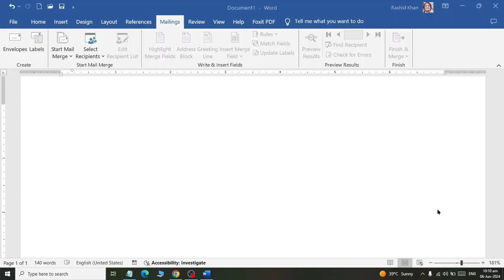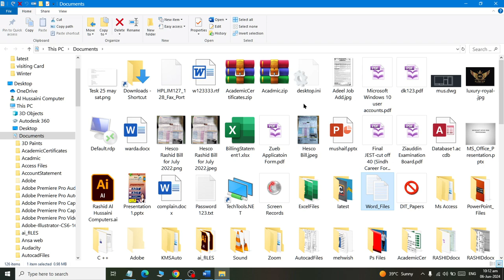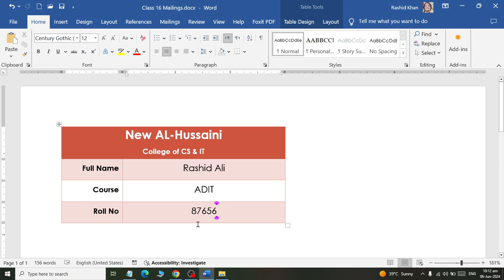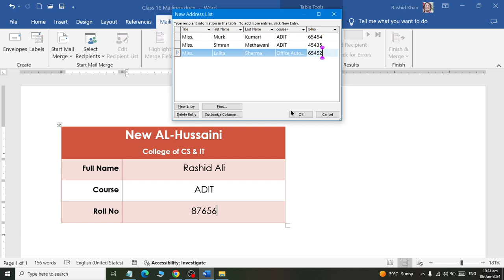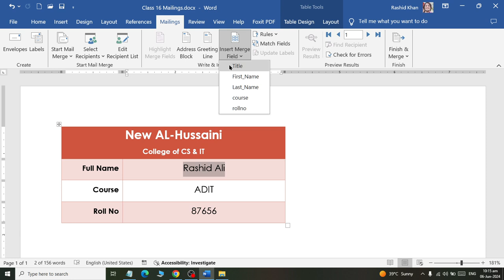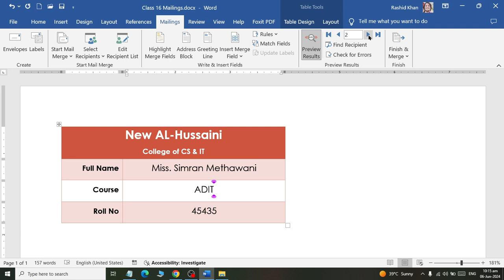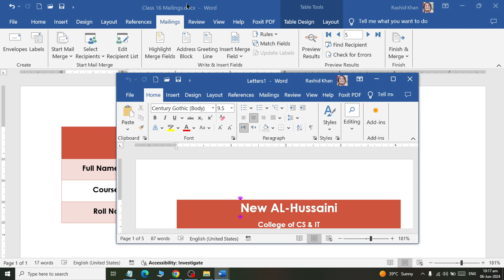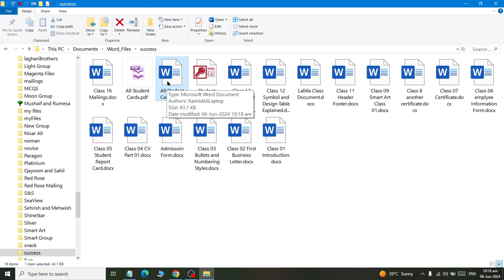Ms word How to Apply Mailing to create multi ID Card